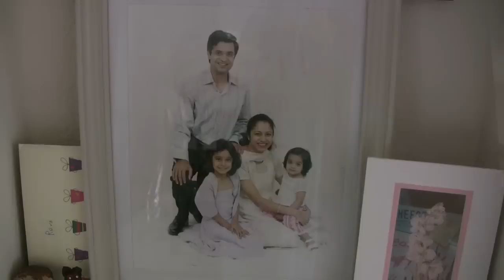Intro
Pt. Vishwanath Shrikhande's concert in San Jose, CA on Saturday, May 26th, 2012.
Accompanying artists:
Harmonium: Vivek Datar
Tabla: Satish Tare